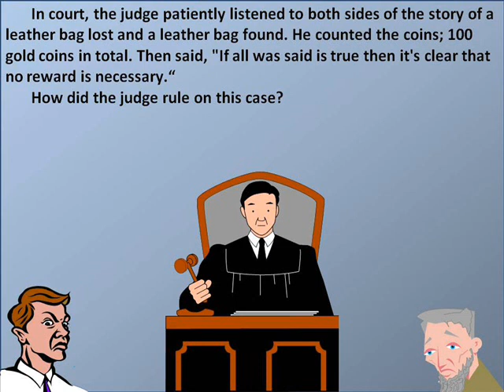Riddle #161 - A Leather Purse!